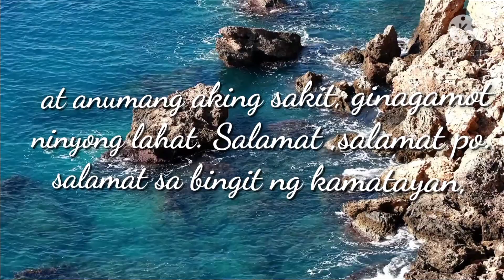Panalangin ng Pasasalamat sa Panginoon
Kapatid, ito ay Panalangin ng Pasasalamat mo sa Panginoon para sa kabutihan niya sa iyong buhay.
Nawa' y patuloy kang pagpapalain ng Panginoon, Amen.

Mood Videos - Creative Background Music